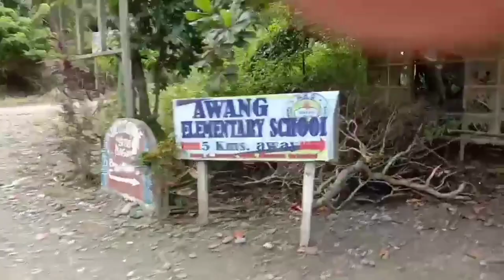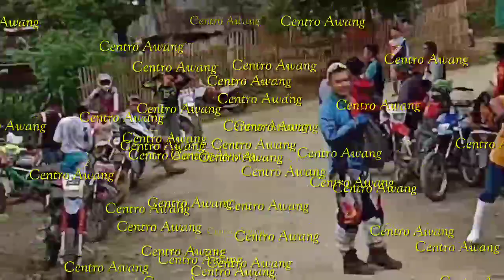Sunday trail/Opol racing team/Gamba Fox team/Opol riders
(NO COPYRIGHT INTENTIONS, FOR SUPPORT AND SPORTS PURPOSES ONLY)